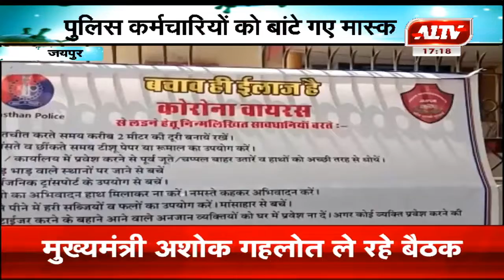जयपुर : थाने में आने वाले लोगों को किया जा रहा जागरूक